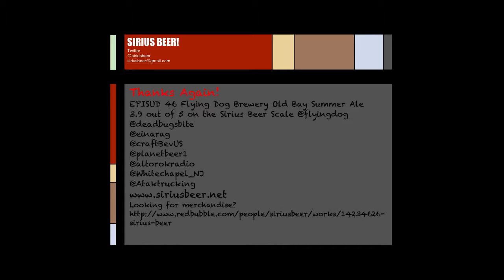Episud#46 Thirsty Thursday Thank You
DEAD RISE OLD BAY SUMMER ALE
BROUGHT TO US BY THE FLYING DOG BREWERY Frederick, MD 21703

BREWER BREAKDOWN:
ALCOHOL BY VOLUME: 5.6%
AVAILABILITY: May-September in the mid-Atlantic
HOP BITTERNESS: 25 IBU
Sirius Beer Rating  3.9  out of 5